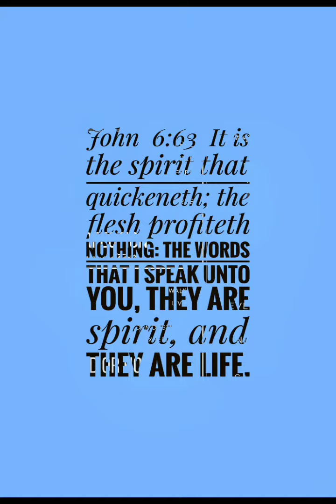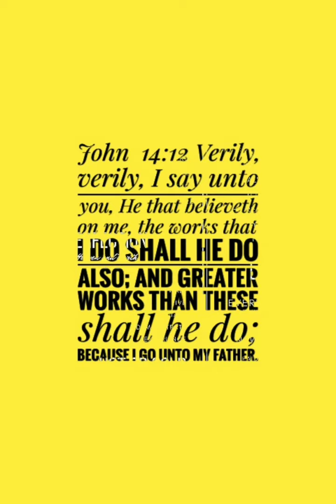Fire Decals 🔥 Luke 13:24 Strive to enter in at the strait gate: It is the spirit that quickeneth.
Luke  13:24  Strive to enter in at the strait gate: for many, I say unto you, will seek to enter in, and shall not be able.

Matthew  7:13  Enter ye in at the strait gate: for wide is the gate, and broad is the way, that leadeth to destruction, and many there be which go in thereat:   Matthew  7:14  Because strait is the gate, and narrow is the way, which leadeth unto life, and few there be that find it.

LOOKING FOR THE BEST DEALS
ON DECALS?

OFFERING THE BEST DEALS

QUICK STRAIT EVANGELISTS

FIRE DECALS

QUICK STRAIT EVANGELISTS

John  14:12 Verily, verily, I say unto you, He that believeth on me, the works that I do shall he do also; and greater works than these shall he do; because I go unto my Father.  14:13 And whatsoever ye shall ask in my name, that will I do, that the Father may be glorified in the Son.  14:14 If ye shall ask any thing in my name, I will do it.  14:15 If ye love me, keep my commandments.

QUICK STRAIT EVANGELISTS
FIRE DECALS

Matthew  7:14 Because strait is the gate, and narrow is the way, which leadeth unto life, and few there be that find it.

QUICK STRAIT EVANGELISTS

ON DECALS?

FIRE DECALS

$9.99

QUICK STRAIT EVANGELISTS

QUICK STRAIT EVANGELISTS
FIRE DECALS

Matthew  7:13 Enter ye in at the strait gate: for wide is the gate, and broad is the way, that leadeth to destruction, and many there be which go in thereat:  7:14 Because strait is the gate, and narrow is the way, which leadeth unto life, and few there be that find it.

QUICK STRAIT EVANGELISTS

John  5:21  For as the Father raiseth up the dead, and quickeneth them; even so the Son quickeneth whom he will.

John  14:12 Verily, verily, I say unto you, He that believeth on me, the works that I do shall he do also; and greater works than these shall he do; because I go unto my Father.

FireDECALS 🔥

$9.99

StraitTheWay NarrowThePath SpiritAndLife
Jesus

$9.99

FireDECALS 🔥

StraitTheWay
NarrowThePath
SpiritAndLife
JESUS